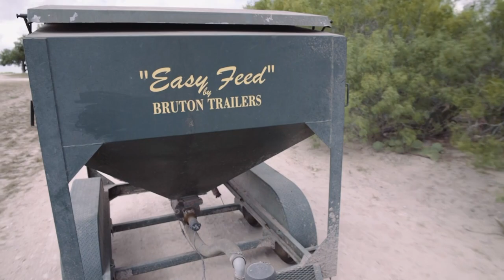Monster Bucks Fed tortillas at Gist Kinsman Ranch! | Deer Farming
Deer Farming - Monster Bucks Fed tortillas at Gist Kinsman Ranch!

Keith heads to to the brush country of South Texas and sees how Gist Kinsman Ranch grew to be such a powerhouse in the Texas deer breeding industry. And while many breeders have their own special treats for deer, you’ll see tortillas are what the deer love here. You’ll see the foundation bucks that helped make it all possible including Maximum Danger sons, Pentagon and Renegade!